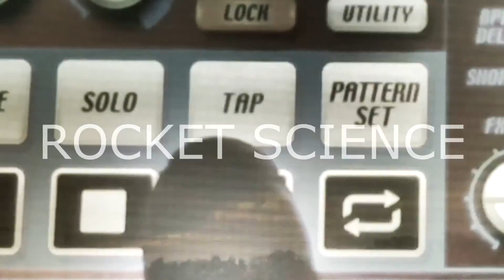ROCKET SCIENCE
JUPITER GHOST PRODUCES "ROCKET SCIENCE"

listen on spotify applemusic itunes tidal

Jupiter Ghost produces future electronic music

gears : Dave Smith Tetra / Korg MS20mini analog synthesizers
Future house is an electronic dance music genre that emerged in the 2010s, described as a fusion between deep house and EDM.[1][2]

Oliver Heldens' international chart successes "Gecko (Overdrive)" and "Last All Night (Koala)" brought the genre to wider mainstream recognition in 2014, leading to minor feuds between him and Tchami on social media.[3] Artists such as Don Diablo, Kerri Chandler, Martin Solveig, Mesto and Mike Williams and even Liam Payne of One Direction have since incorporated the sound into their work, leading some commentators to observe the commercialisation of the style.[4]

Future house is a subgenre of house music. Songs within the genre are normally characterized by a muted melody with a metallic, elastic[5] sounding drop and frequency modulated basslines.[4]

Genres[edit]
Ambient
Ambient dub
Dark ambient
Drone music
Breakbeat
Acid breaks
Baltimore club
Big beat
Broken beat
Florida breaks
Nu-funk
Miami bass
Jersey club
Nu skool breaks
Disco
Afro / Cosmic disco
Disco polo
Euro disco
Italo disco
Nu-disco
Space disco
Downtempo
Acid jazz
Chill-out
New-age music
Space music
Trip hop
Drum and bass
Darkstep
Drill and bass
Drumstep
Funkstep
Hardstep
Jump-up
Liquid funk
Neurofunk
Neurohop
Sambass
Techstep
Dub
Electro music
Freestyle music
Electro swing
Electroacoustic music
Acousmatic music
Musique concrète
Electronic rock
Alternative dance
Indietronica
Coldwave
Dance-punk
Dark wave
Electroclash
Electronicore
Electropunk
Ethereal wave
Krautrock
Minimal wave
New rave
Nu-gaze
Space rock
Synthpop
Synthwave
Electronica
Berlin School
Dubtronica
Ethnic electronica
Worldbeat
Folktronica
Funktronica
Laptronica
Livetronica
Hardcore
Gabber
4-beat
Breakbeat hardcore
Bouncy techno
Breakcore
Digital hardcore
Darkcore
Frenchcore
Happy hardcore
UK hardcore
Powerstomp
Dubcore
Freeform Hardcore
Mákina
Speedcore
Hardstyle
Dubstyle
Jumpstyle
Lento violento
Hi-NRG
Eurobeat
Eurodance
Bubblegum dance
Hands up
Italo dance
House music
Acid house
Ambient house
Balearic beat
Chicago house
Deep house
Future house
Melodic house[8][9][10][11]
Tropical house
Bouncy house
Diva house/Handbag house
Electro house
Big room house
Complextro
Fidget house
Dutch house
Moombahton
Moombahcore
French house
Funky house
Garage house
Ghetto house
Ghettotech
Hardbag
Hard house
Hard NRG
Nu-NRG
Hip house
Italo house
Jazz house
Kwaito
Latin house
Microhouse/Minimal house
New beat
Outsider house
Progressive house
Rara tech
Tech house
Tribal house
Trival
Witch house
Industrial music
Aggrotech
Cybergrind
Electro-industrial
Dark electro
Electronic Body Music
Futurepop
Industrial metal
Industrial rock
Japanoise
Neue Deutsche Härte
Power electronics
Death industrial
Power noise
IDM
Glitch
Glitch Hop
Wonky
Jungle
Darkcore jungle
Raggacore
Post-disco
Boogie
Electropop
Chillwave
Dance-pop
Dance-rock
Techno
Acid techno
Detroit techno
Dub techno
Free tekno
Minimal techno
Nortec
Tecno brega
Techdombe
Trance music
Acid trance
Balearic trance
Big room trance [12]
Dream trance
Hard trance
Nitzhonot
Psychedelic trance
Suomisaundi
Full on
Goa trance
Progressive trance
Tech trance
Uplifting trance
Vocal trance
Trap
Drill
Future bass
UK garage
2-step garage
Dubstep
Brostep
Chillstep
Gorestep [13]
Reggaestep
Breakstep
Future garage
Grime
Grindie
Speed garage
Bassline/4x4 garage
UK funky
Vaporwave
Vaportrap
Future Funk Music
Video game music
Chiptune
Bitpop
Game Boy music
Skweee
Nintendocore